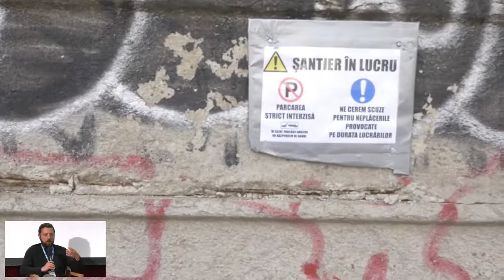Dezbatere FFIR14 - Chișinăul subteran și Bucureștiul gardurilor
Sergiu Musteață (Universitatea Valahia din Târgoviște) și Mihai Șercăianu (Asociația Make Better) discută despre Chișinău și București: istoriile comune, diferențele majore, apropierile, depărtările, trecutul, prezentul, viitorul.